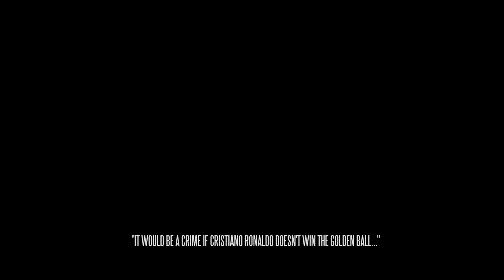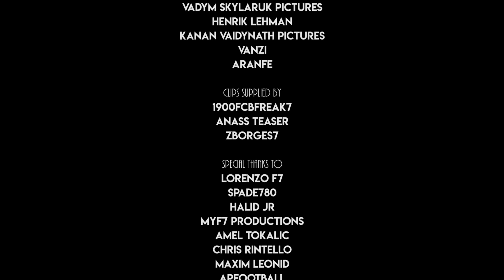Cristiano Ronaldo - The Machine [MOVIE] REAL MADRID • 2018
Cristiano Ronaldo dos Santos Aveiro GOIH ComM is a Portuguese professional footballer who plays as a forward for Italian club Juventus and captains the Portugal national team.

STAY UPDATED!

Link:
Special Credits:

Tags (Ignore) :

• This video has been edited and produced by NStudioHD